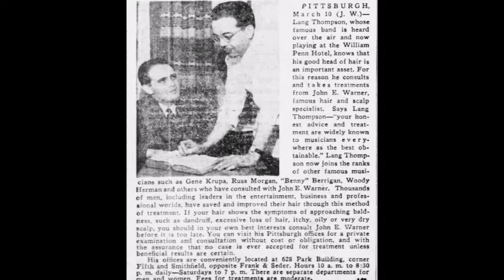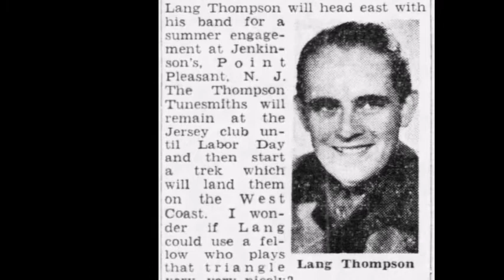Lang Thompson & His Orchestra - Absence Makes The Heart Grow Fonder (1940)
Someone from Thompson's extended family reached out to me yesterday, thanking me for putting up a record I have of his. Which lead me to look into Thompson for the first time ever, and I quickly realized that he is incredibly obscure, with (apart from these two sides) only 3 videos of his ork up on the site, and apart from Archive.org, there's no actual information about him on the clear-web anywhere. Because of this I decided to look unto him off of the beaten path. Here's what I found:

Lang Thompson was an American sweet bandleader from the late 30s and early 1940s. Though little is known about him today, it appears the orchestra that he fronted was one of the many sweet bands that could appeal to a massive audience without much effort. Though that isn't saying that his music was necessarily bad. As here both of these sides are quite good on their own, he had a solid contract to Eli Oberstein's Varsity label, recording there for two years between 1939 & 1940, having his records also released over on Montgomery Ward and coming back briefly in 1942 on Oberstein's The Hit gave the band a total of 16 records put out through the band's life.

What is known about Lang & his orchestra apart from just the recording is that Lang himself was especially talented in music, as not only was he the lead vocalist of the group, but he also arranged for the group and played trumpet, accordion, trombone, and piano. The band would play radio dates in New York City mostly for stations WJZ, WEAF, and KDKA, mostly being the last show of the night (11:30) on weekends and having a good evening show around 5:30 on weekdays, appearing with the name "Tunes in the Thompson Tempo" as inspired off of Russ Morgan. As indicated by his records, there is a certain affinity Thompson holds for the Harry Woods song "You Darlin", as it's featured briefly either at the start or somewhere in the middle of nearly every record. One could safely assume that this carried over the the airwaves, and that You Darlin was probably the band's theme. (It would also be re-released on Rondo and Regent 78s in 1948). The band appears to have been a territory band that stuck almost strictly to the Pennsylvania area. The band's manager Bert Gervis it seems would also travel with the band when they would go on their circuit through the state.

Aside from Lang, other vocalists featured regularly in the band was a nice sounding songstress named Peggy Noland who sometime did duets with Thompson. Chuck Eaton who's voice was unexpectedly high, a Comedian vocalist named Foo Martin (who joined in 1940) and a romantic balladeer named Howard Shelton. Also of note was a violinist amongst the orchestra known as Pete Foster, who had a unique, frantic style of playing that you can hear on some sides, that gave him the nickname of "The Mad Fiddler".